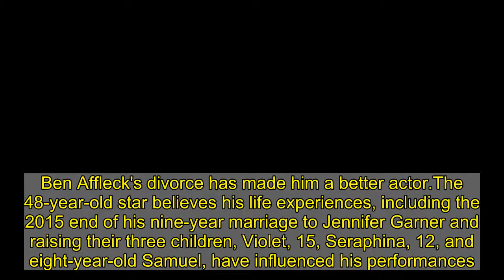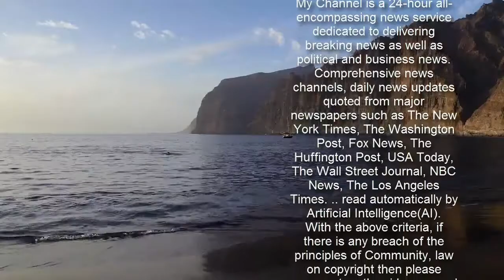Ben Affleck says divorcing Jennifer Garner made him a better actor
Ben Affleck's divorce has made him a better actor.The 48-year-old star believes his life experiences, including the 2015 end of his nine-year marriage to Jennifer Garner and raising their three children, Violet, 15, Seraphina, 12, and eight-year-old Samuel, have influenced his performances.The Batman star told The Hollywood Reporter that is because it gave him more to draw on.  Discussing his movie The Way Back, he said: 'For me the movie was much more about the fact that - whether it's having lived enough years having seen enough ups and downs having had children and divorce having experienced a lot of different things - I'm at a point now in my life where I have sufficient life experience to bring to a role to make it really interesting for me.   'I'm not good enough to just invent it from whole cloth, you know?' the Good Will Hunting actor said.'Growing older and having had more intense and meaningful personal experiences has made acting much more interesting for me and in turn made me drawn to the kinds of movies that are about people who are flawed.'   In The Way Back Ben plays an alcoholic and he admitted he did not need to do much research because of his own personal issues.He added: 'I'm a recovering alcoholic and I played an alcoholic in the movie. It's really about grief and losing a child, which, thank God, I have not experienced, and is probably the worst thing you can experience.'But also, a lot of it is about alcoholism. Alcoholism, in and of itself, and compulsive behaviour, are not inherently super interesting, but what is sometimes interesting is what you discover about yourself in the course of recovery and trying to figure out what went wrong, how to fix it, how you want your life to look and what kind of ethics you want to live by.  'So yes, I'm an alcoholic. Yes, I had a relapse. Yes, I went into recovery again. And then I went and did that movie...'I didn't have to do research for the alcoholism aspect of the movie -- that was covered.'As he grows closer to 50, Ben is more content with his life than ever before.Speaking to Gary Oldman, John David Washington, Delroy Lindo, Sacha Baron Cohen, and Steven Yeun for The Hollywood Reporter's Actor Roundtable, he said: 'I'll be 50 in two years.'I have three children I want to spend time with, I have a life that I really enjoy, and I want to really love my work and tell these kinds of stories, with characters that are as rich as the ones that you all portrayed.'Ben dated Gwyneth Paltrow, was engaged to Jennifer Lopez, wed to Jennifer Garner and has since been linked to Lindsay Shookus and Ana de Armas, among others.